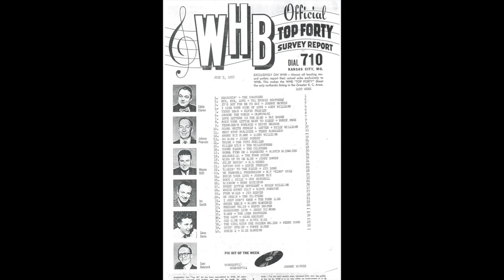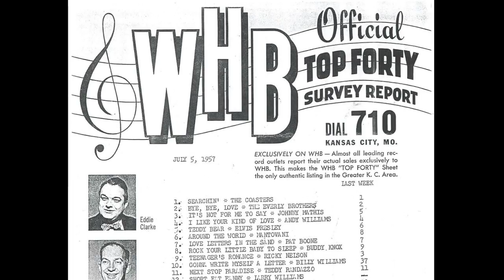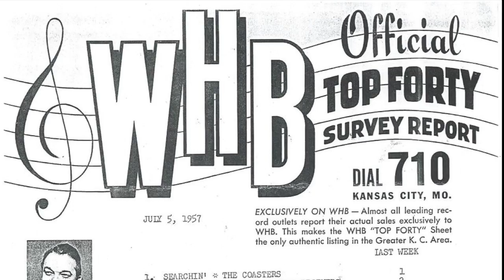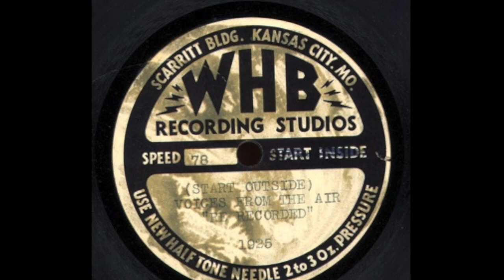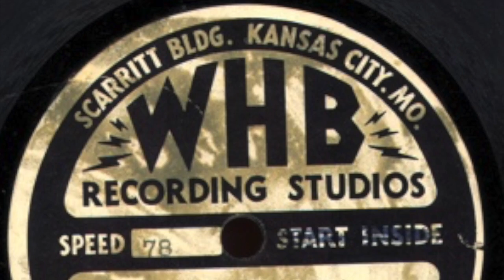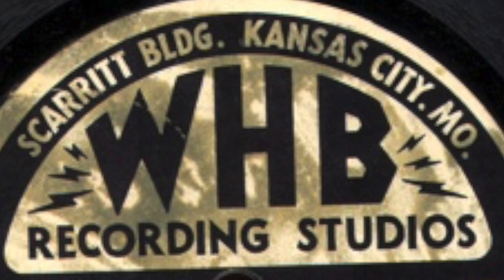WHB 710 Kansas City - PAMS Series 15 "Living Radio" Jingles